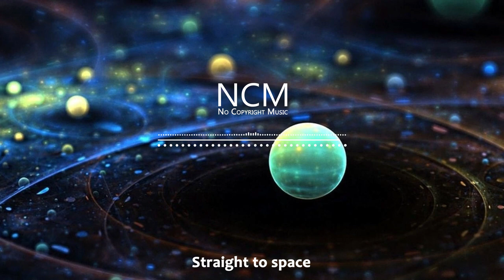Straight to space | background music (BGM) - (no copyright music)